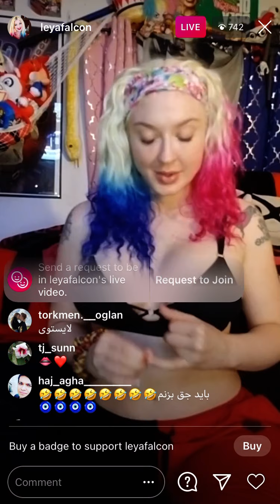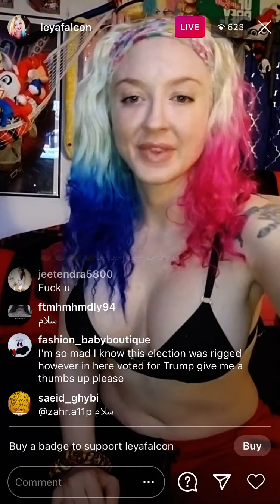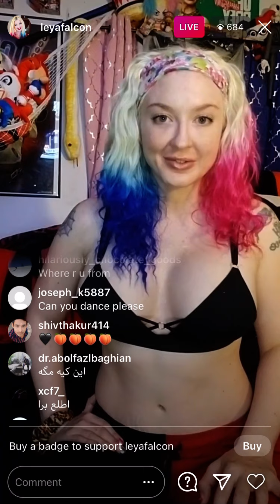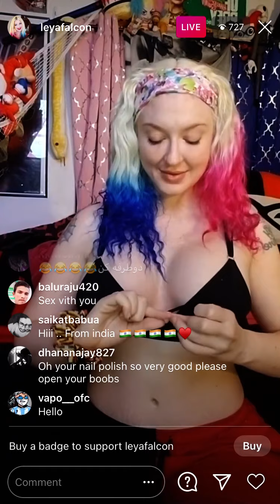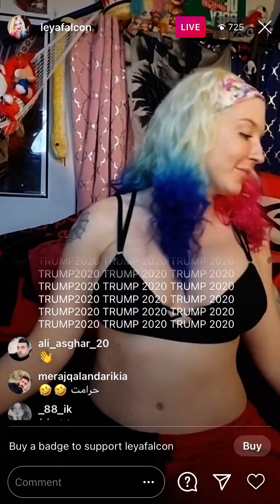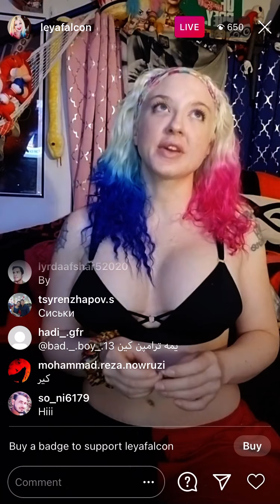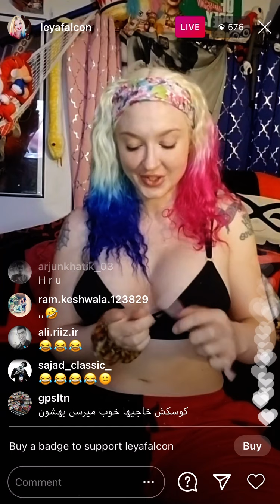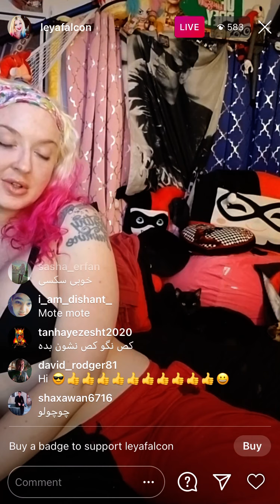Leya Falcon Instagram Live November 8, 2020